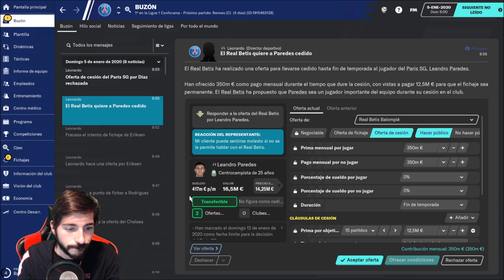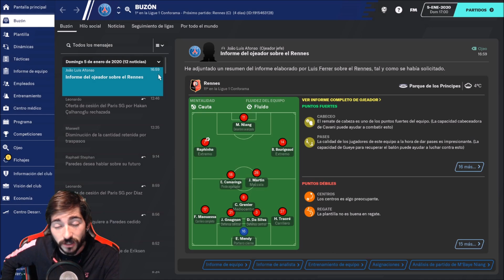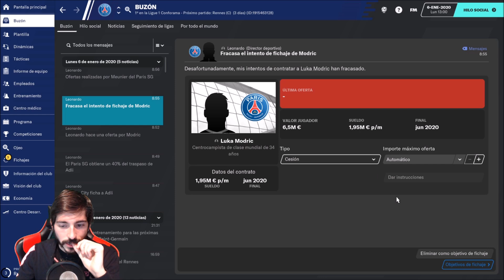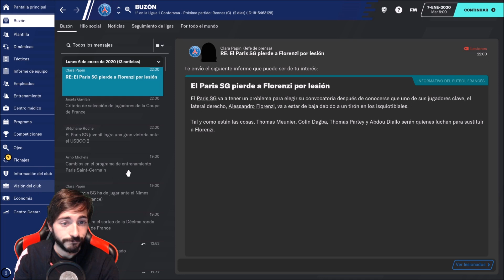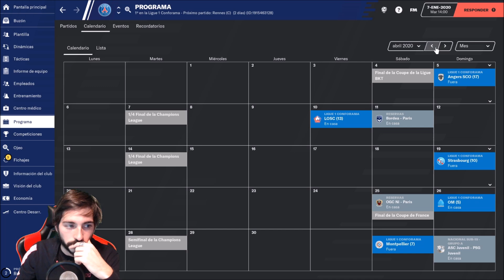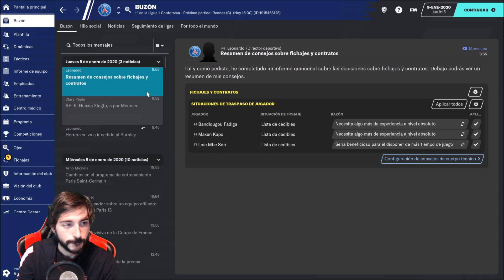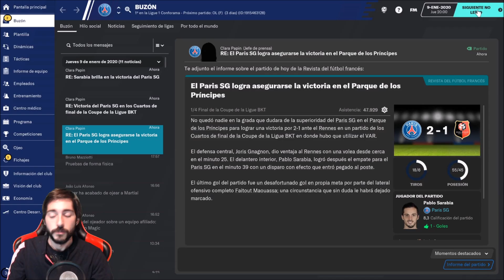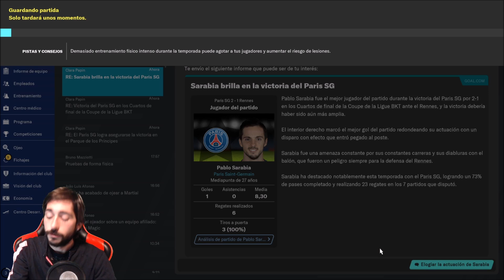Football Manager 2020 #41 | Cuartos de Final de la Copa de la Ligue BKT vs Rennes